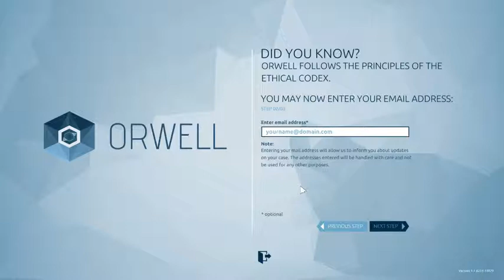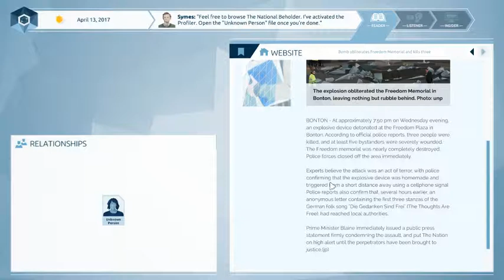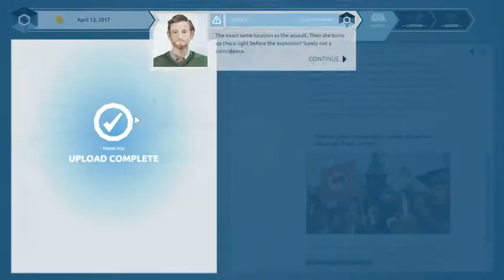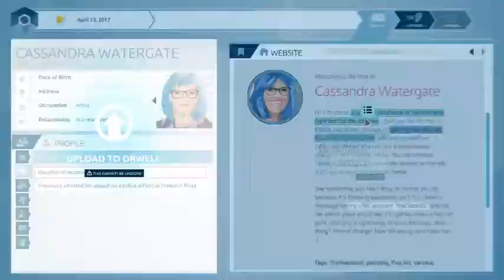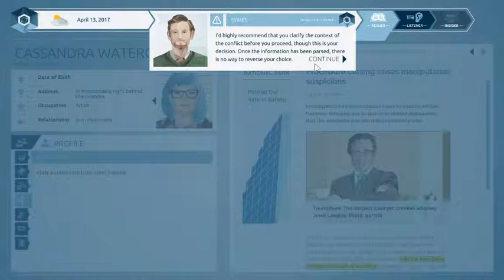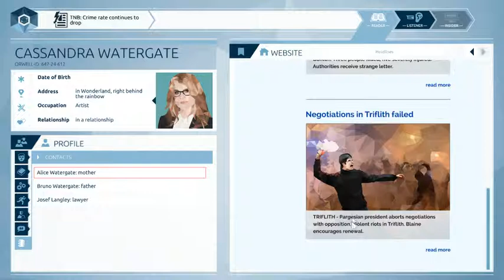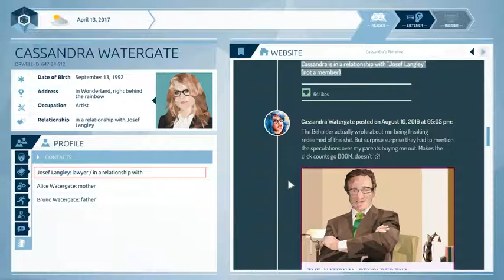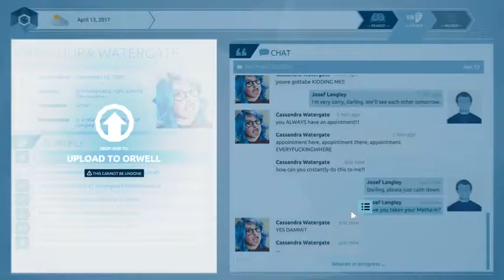Orwell Let's Play Ep. 1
Orwell is the new software to delve into people's lives to find out if they are involved in a recent terrorist attack.  Search through social media to find the killer.  Remember Big Brother is always watching.

Delve Deeper with Analyze It!